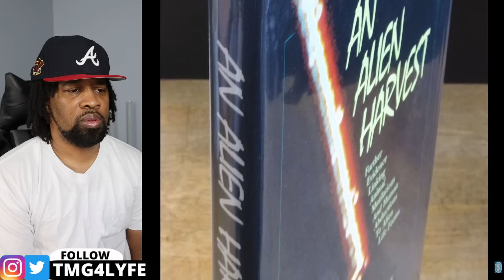"NO WAY" Videos That Are Freaking Viewers Out 2